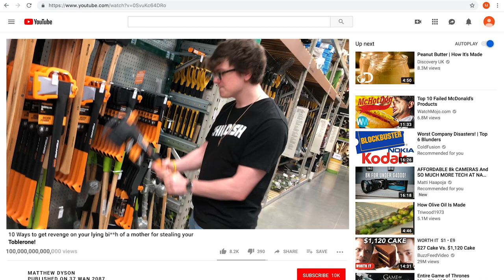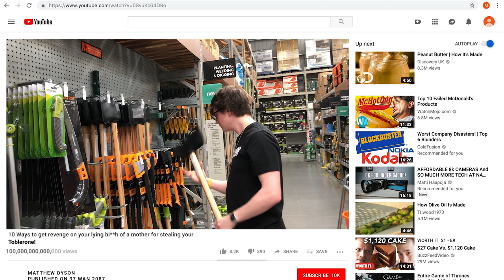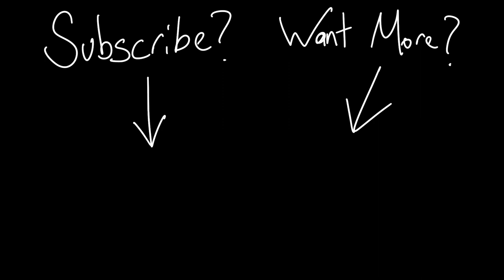1 Year of Youtube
I've been making videos for a year so I thought it would be good to have a look back.